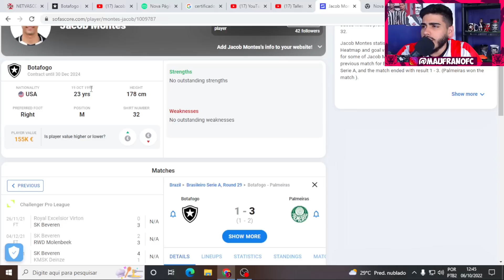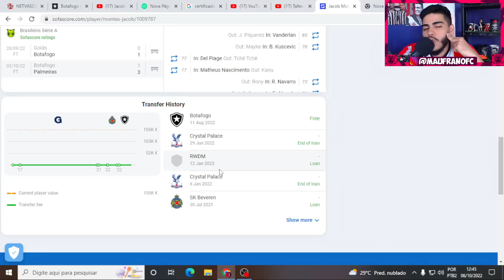VEJA COMO JOGA JACOB MONTES O AMERICANO QUE ESTA SENDO RELACIONADO PROS JOGOS DO BOTAFOGO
Então galera hoje vamos ver como joga jacob montes, jogador americano que esta sendo relacionado pros jogos do botafogo.

LOJA